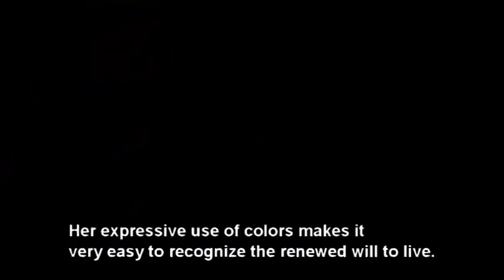Contemporary artists in Louvre Paris with the PAKS Gallery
Follow us for more art news.
Do you have an interest on the artworks of our artists?